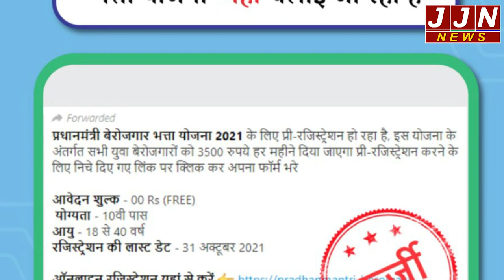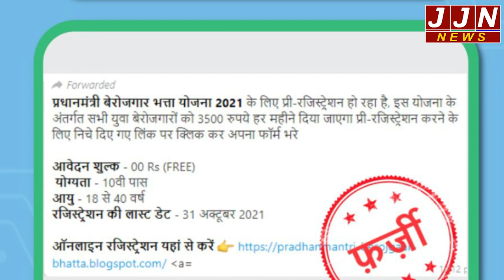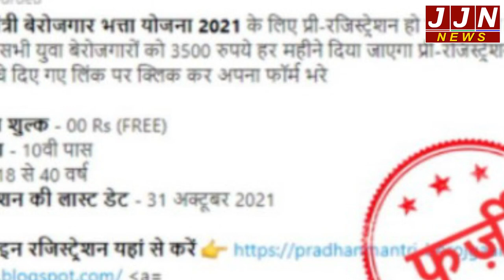फर्जी मैसेज से रहे सावधान, वरना खाली हो सकती है जेब || JJN News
JJN News Nainital,
JJN News,